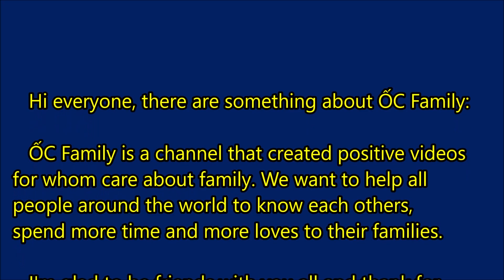Single Mom Showing How To Choose Alive Coconut Snails Easily | ỐC Family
Beautiful Single Mom Showing How To Choose Alive Coconut Snails Easily | ỐC Family

Hi everyone, welcome back to ỐC Family!

Today ỐC Mom show you how to choose alive coconut snails easily. Coconut snail is a type of snail to make delicious food in Vietnam. You can try eating these snails and you will never forget the taste of them ^^

Hi everyone, ỐC Family is a channel that created positive videos for whom care about family. We want to help all people around the world to know each others, spend more time and more love to their families.

I'm glad to be friends with you all and thank for your supports from beginning until now.

Hope you will like our videos. Our Slogan: Everything done for family first.

Bring your True Love to Family - ỐC Family

PLEASE TAKE NOTES:

   We have Gifts (short intro clip to add to the beginning of your videos) to Top Fans who reached 2 requirements below:

   2. Your comments got total more than 50 Hearts from us. Or one comment got more than 25 likes Or got more than 25 replied comments from other viewers.

Don't forget to contact with ỐC Dad to request your gift at facebook account
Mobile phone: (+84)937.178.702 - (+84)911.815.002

ỐC Family có quà tặng nho nhỏ dành cho các khán giả
theo dõi kênh đạt 2 mục sau:

1. Đã đăng ký và nhấn chuông theo dõi kênh.
2. Có 1 bình luận trên bất kỳ video nào của ỐC Family
đạt hơn 25 like hoặc trên 25 người khác nhau rep bình
luận của bạn.

tặng là 1 intro ngắn theo mẫu mà ba ỐC có nhé.